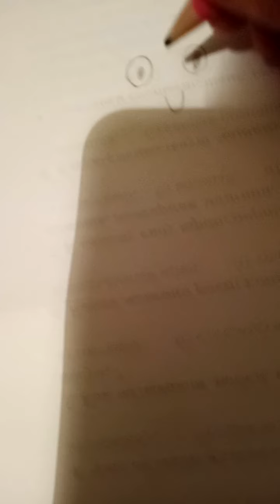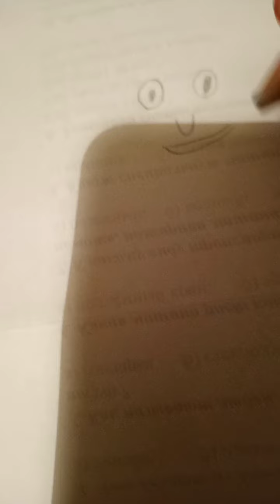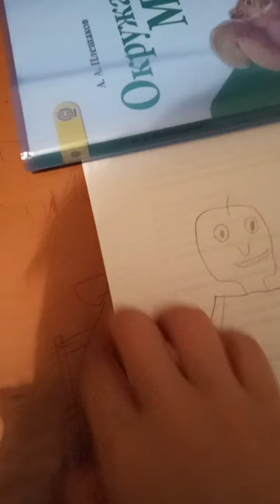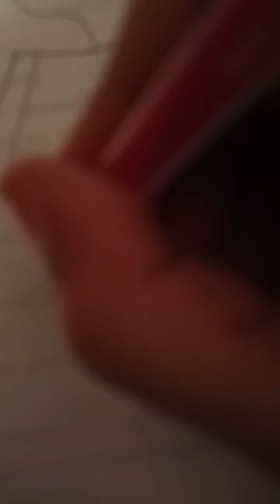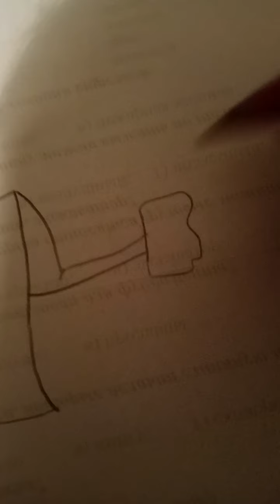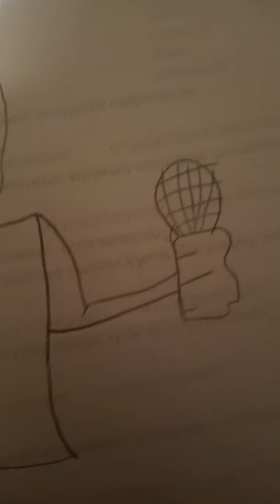как нарисовать балди из фнф